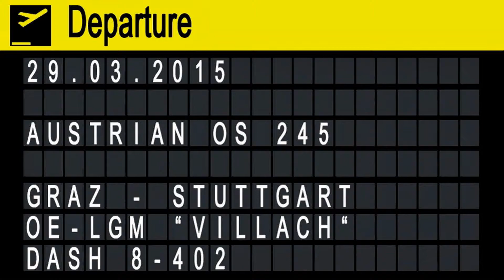Austrian OS245 Dash 8 takeoff Flughafen Graz | OE-LGM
Flughafen Graz - Flughafen Stuttgart

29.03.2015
Departure: 18.35
Arrival: 19.50

DeHavilland Canada Dash-8-402
OE-LGM "Villach" ex C-GEII
MSN: 4319
First flight: unknown
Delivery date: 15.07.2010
Seats: 76
Engines: 2 Pratt & Whitney PW 150A
Length: 32,83m
Wingspan: 28,42m
Height: 8,34m
Max. takeoff weight: 28,99t
Max. cruising altitude: 7600m
Max. cruising Speed: 665km/h
Range: 1630km